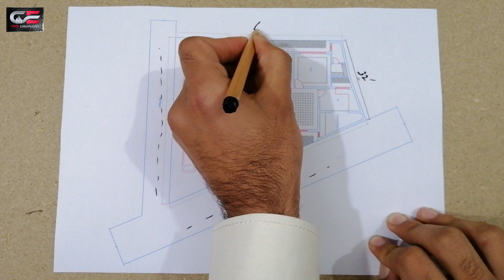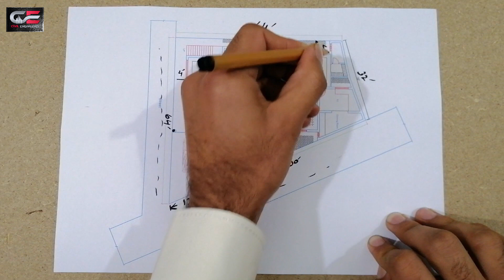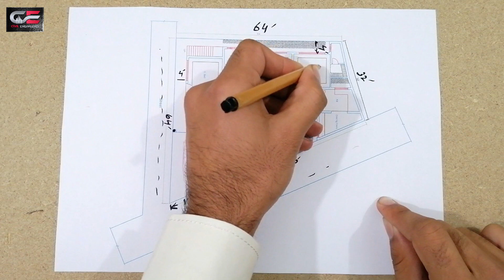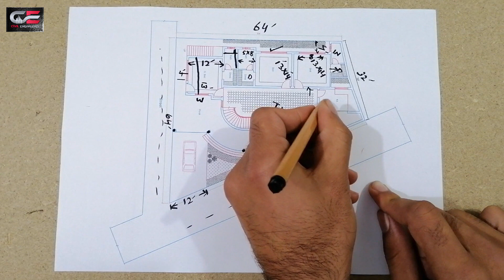Design of Irregular Plan - House Plan in Irregular Plot